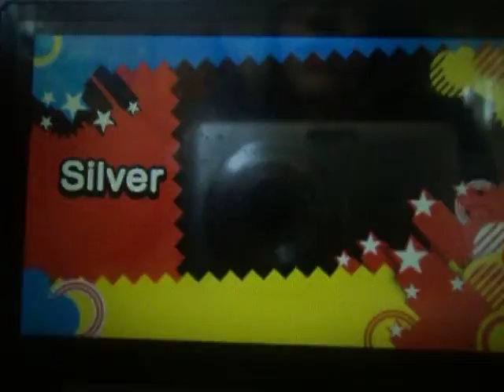Sonic Generations 3DS Part 10- Silver and Egg Emperor Boss